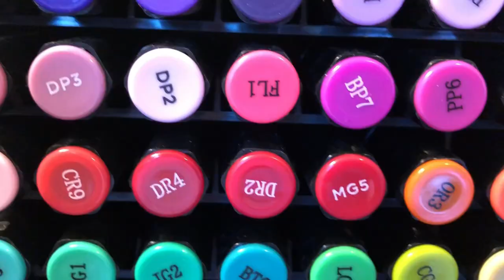Liquitex Acrylic Gouache (from Art Snacks) - Review and Demo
Hi friends and welcome to Did you Art? The YouTube channel for creative people who don't take themselves or their art too seriously.

Join our Did you Art? Facebook group!